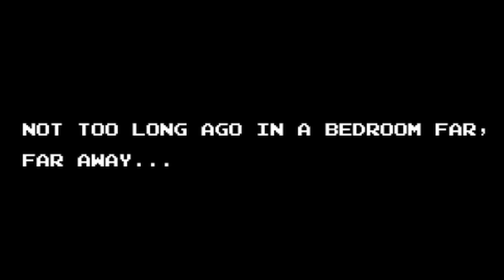Geekgasm Episode 5: The Jenny Strikes Back